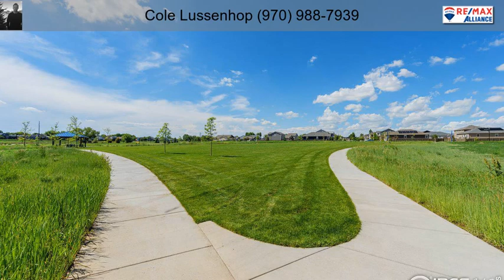454 3rd St Severance CO 80550 Severance CO 80550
454 3rd St Severance CO 80550 Severance CO 80550

$10K CONCESSION TOWARDS A RATE BUYDOWN! TURN KEY HOME, READY NOW, PRICED WELL BELOW THE BUILDER! Why Wait to Build When You Can Move Straight Into This Bright & Beautiful Two-Story. This 4 Bed/2.5 Bath Home Features an Open Flowing Floorplan w/ Main Level Office, & Laminate Flooring Throughout. High End Chef's Kitchen Features SS Appliances w/ Gas Range, Espresso Cabinetry, & Granite Countertops. Large Primary Bedroom w/ Full Bath & Walk In Closet. Huge Spare Bedrooms. Oversized 2-Car. New Backyard Landscaping w/ Sprinkler & Privacy Fence.